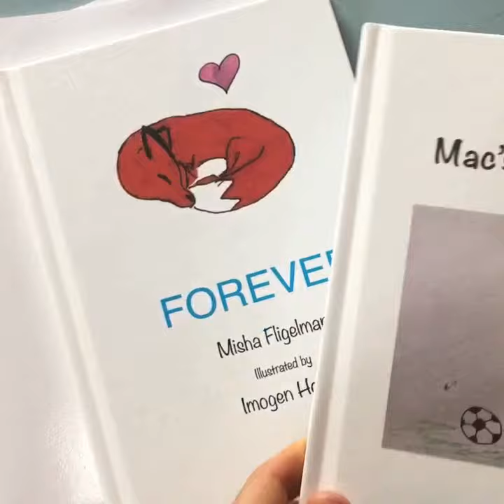Ballina Masterclass StoryBoard Young Writers Books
I was very proud to help ten young writers realise their dream of publishing their own book, for Byron Writers' Festival StoryBoard Masterclass Program.

Over five sessions, these young people (10-16 years) developed a picture book idea, wrote and edited the story, and created original artwork. Some formatted it themselves into a book. The books were launched at Ballina Library 4 April 2018.

This project was made possible by generous funding and support.